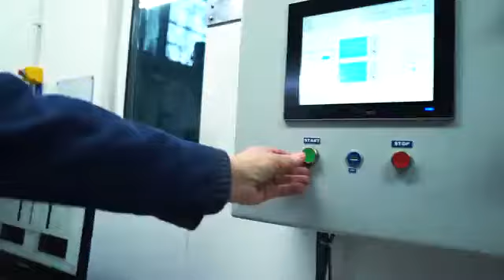Flying Taxi future transportation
flying taxi for ubran mobility- siemens with airbus. Future transportation.